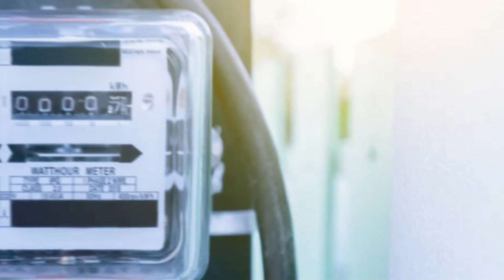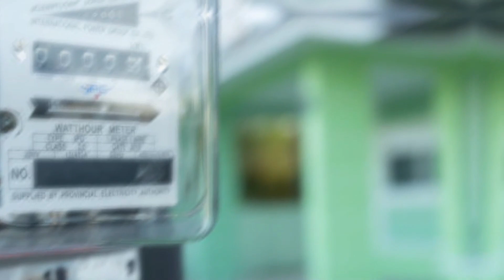ಇದೀಗ ಕರೆಂಟ್ ಬಿಲ್ ಕಟ್ಟುವಂತಿಲ್ಲ! | ಗೃಹ ಜ್ಯೋತಿ ಯೋಜನೆ ಜಾರಿ | ಕರೆಂಟ್ ಫ್ರೀ | CM Siddaramaiah | Karnataka